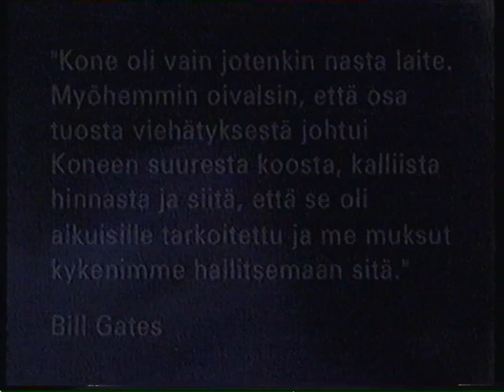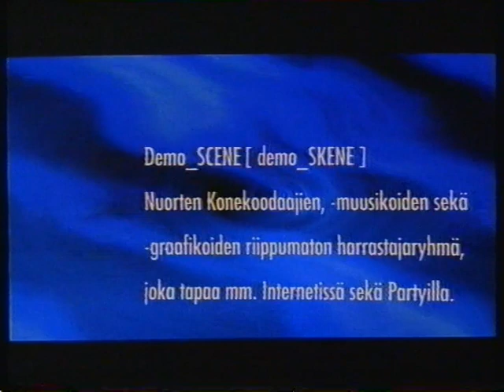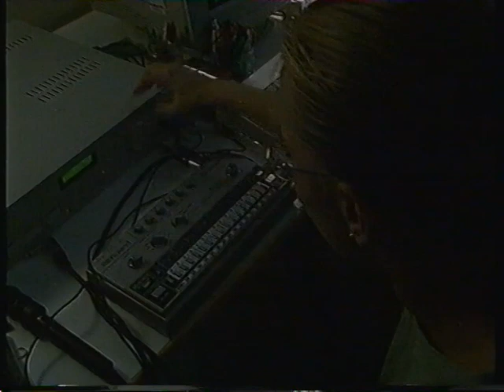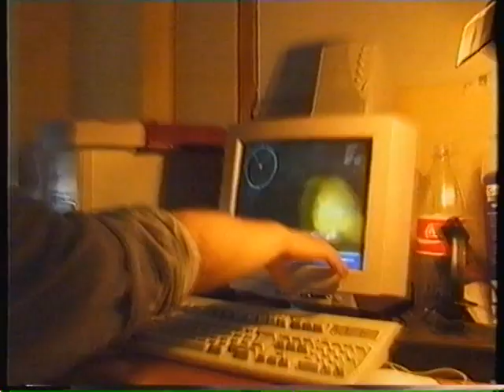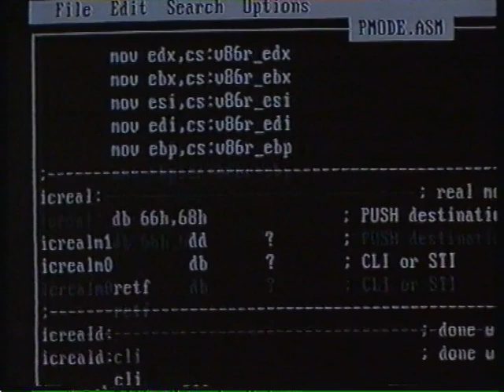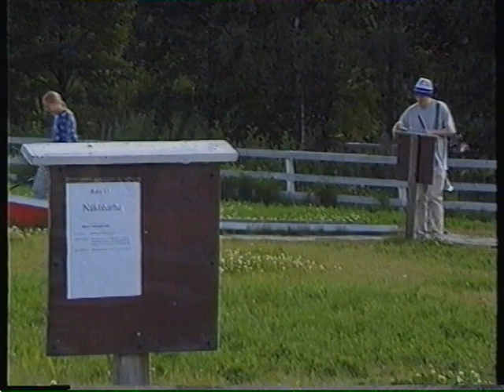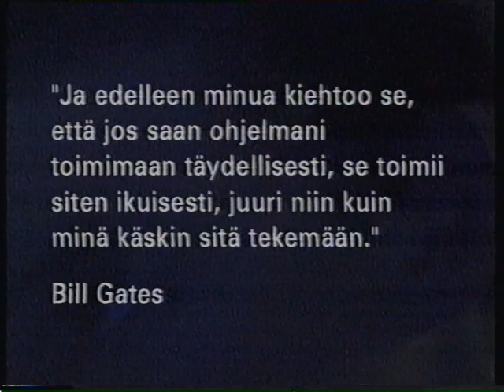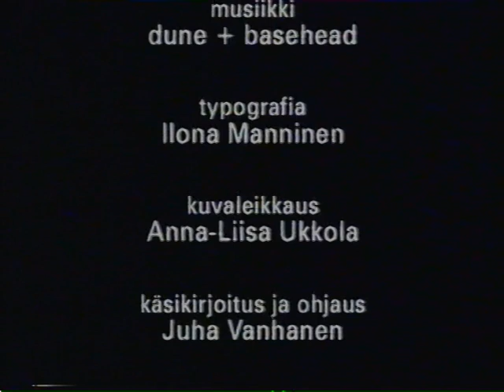Hanki elämä (dokumentti demoskenestä, 1997)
Dokumentin keskiössä ovat Lassi "Dune" Nikko, Ville "Wili" Miettinen, Mikko "Hoplite" Wilkman, sekä Mikon isä Göran Wilkman.

Ohjaus: Juha Vanhanen. Esitetty 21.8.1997.